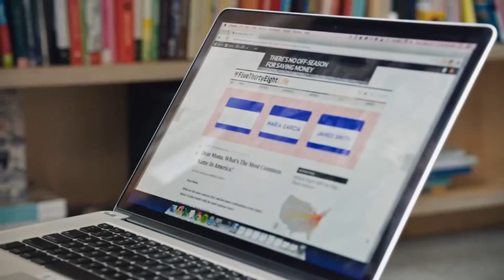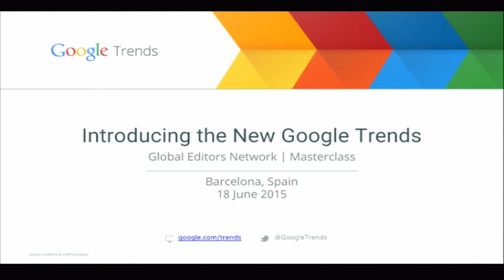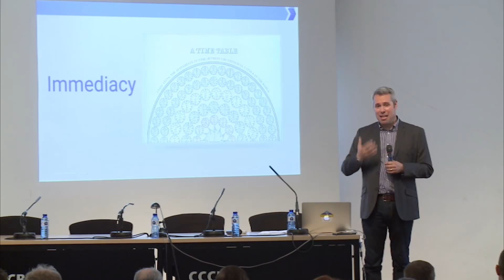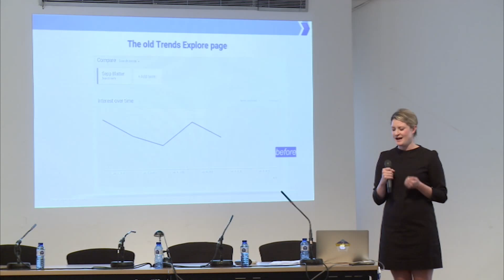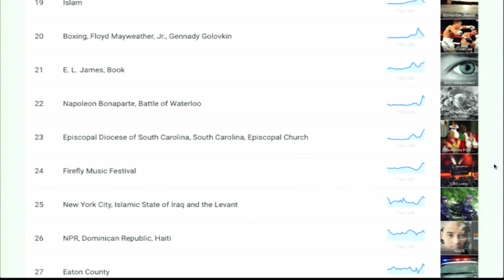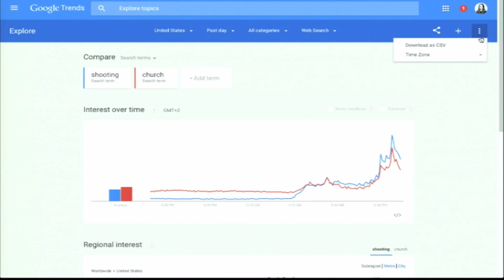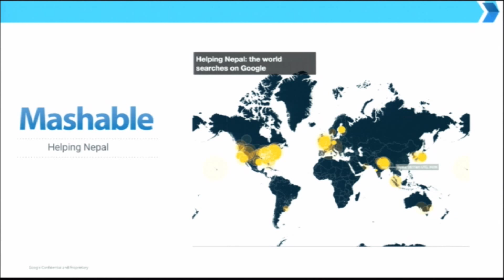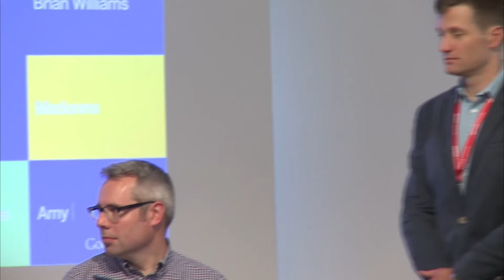Introducing the new Google Trends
More than 3 billion searches are performed across Google every day, creating one of the largest datasets about human kind in the world. When a news story breaks, the world turns to Google to find out what’s going on. Hidden within this data are a multitude of stories about what who we are as a people, and what we’re curious to know more about. In this masterclass session, the Google Trends team will unveil the latest version of the Google Trends product for the first time and provide a detailed overview of the new site, which has been designed specifically with journalists in mind. The team that designed and built the Trends product will walk you through how to use Google data in your reporting, and then Simon Rogers, Google's first Data Editor, will host a short panel discussion on the future of data journalism with the winners of the Data Journalism Awards.
Presented by:
Steve Grove, Director, News Lab at Google
Simon Rogers, Data Editor, Google
Danielle Bowers, Trends and Data Manager, Google
Roni Rabin, Software Engineer, Google Trends,
Lisa Seaman, Product Manager, Google Trends